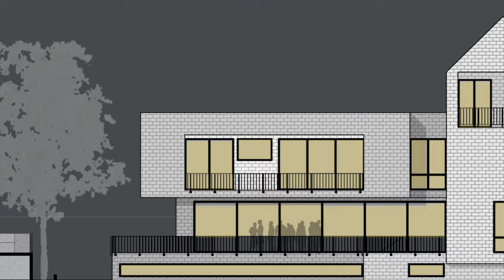Damavand Villa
Location: Iran, Damavand
Year:2018
Client:Hosein Naseri
Area:1200 m²
Design Team:Arash Mozafari, Maryam Yeganeh, Sara Naseri, Elham Asgharpour, Sepideh Daneshvar, Mahnaz Ghandi
Landscape Design: Neda Diban
Interior Design: Lalleh Sahandi
Structure: Hamed Yaghubi
Photographer: Deed Studio
Construction manager: Mojtaba Rahmani-asl
Visualization: Amirhossein saeedi, Mahan Fadaei, Hossein Amery